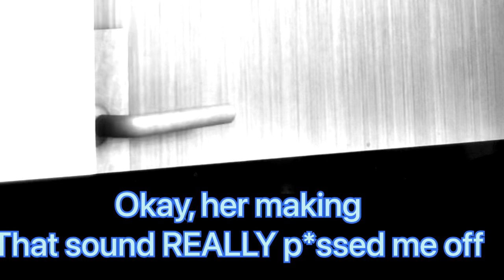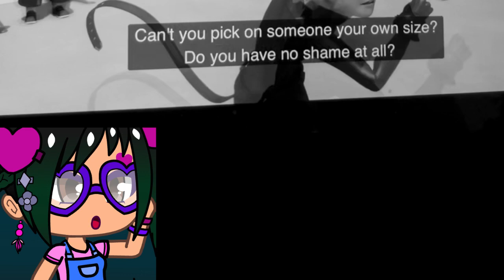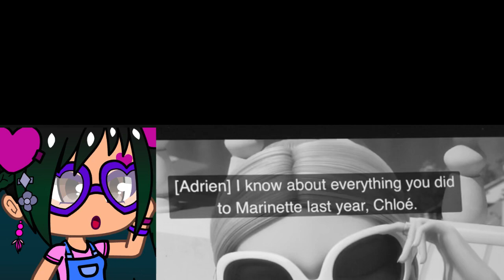REACTION★ "Derision" Season 5 Episode 14 Miraculous Ladybug~ DiligantlyDistracted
YOU SHOULD DEFINATELY WATCH THE EPISODE ON YOUR OWN BEFORE WATCHING MY REACTION!!!
Miraculous: Tales of Ladybug & Cat Noir Season 5 Episode 14: " Derision "
I do not own Miraculous